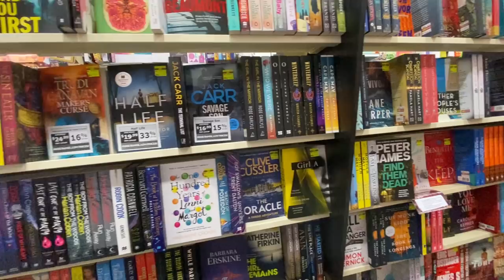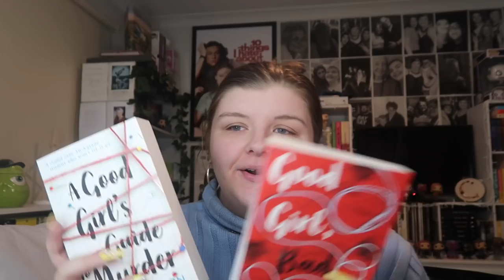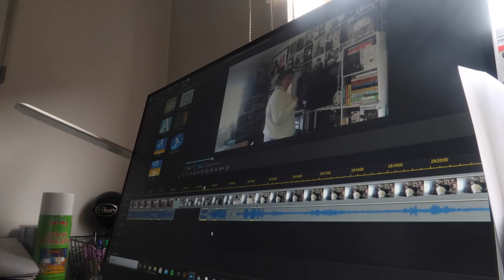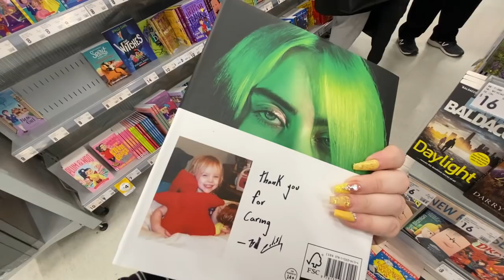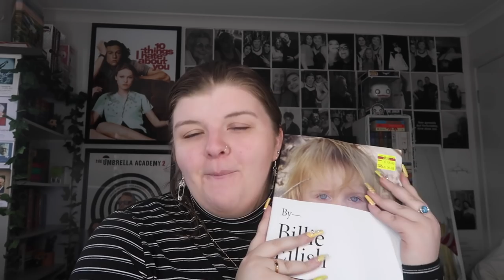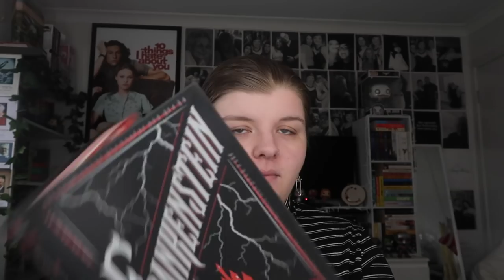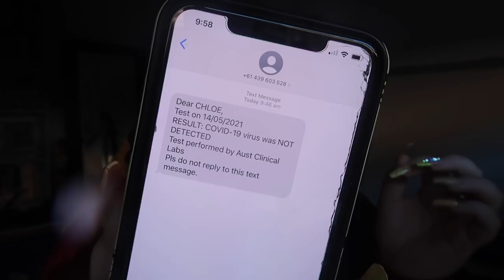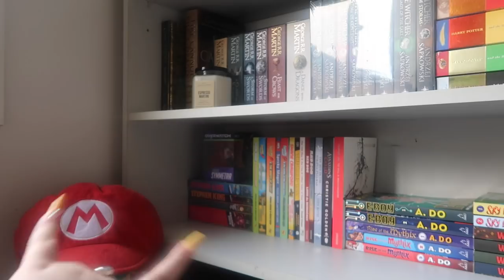WEEKLY VLOG!| packages, cooking heaps, sick days & organizing heaps! | Chloe Benson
In today's video, I weekly vlog another week, which didn't really end up the way I would like but I still hope all enjoyed!
▷ links mentioned in this video: ▷
▷YOU CAN FOLLOW ME ON:  ▷
▷FAQ’S ▷
⋆ How old are you?: 22
⋆ Where are you from?: Melbourne, Australia.
⋆ What do you film with?: Canon G7X
⋆ What program do you edit with?: Cyberlink Powerdirector 18
⋆ What is the song played in your intro?: Forbidden- Alexa Cappelli